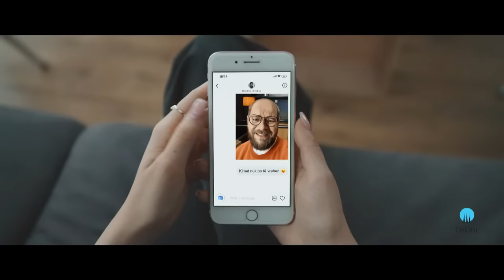Debat Plus me Ermal Pandurin - ALBIN KURTI